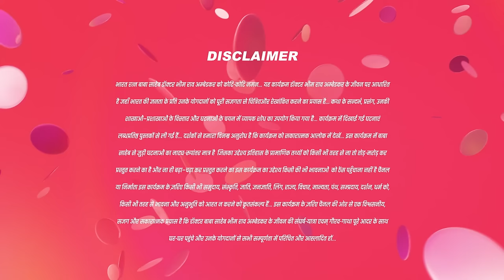Abhay और Nirmala की शादी कब हुई ? | Ek Mahanayak Dr B R Ambedkar Full Ep 626 |23 Aug 22@andtvchannel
In this comprehensive episode of Ek Mahanayak - Dr B R Ambedkar, Bhim advocates for girls' education, sparking a confrontation with the villagers. Ramji's daughter faces hostility from the villagers, leading to a pivotal moment where the villagers present a condition to Ramji. The episode culminates in a competition that determines the fate of the girls in the village.

Show Name : Ek Mahanayak - Dr B R Ambedkar
Producer/Star Cast : Atharva, Narayani, Mahesh Var, Jagannath Nivangune
Episode No : 626